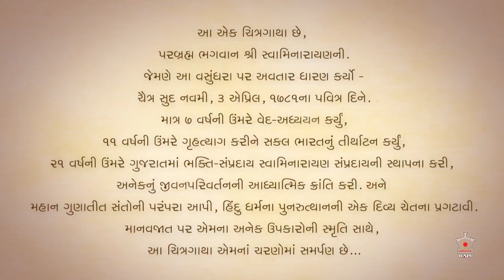Bhagwan Swaminarayan, A Divine Life Depicted Through Paintings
This video shows the Life story of Bhagwan Swaminarayan through paintings.